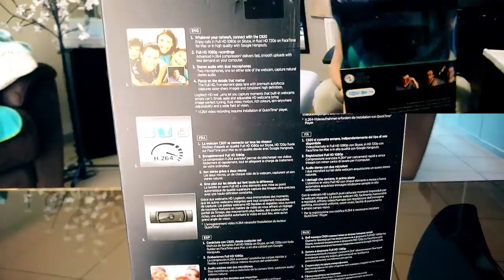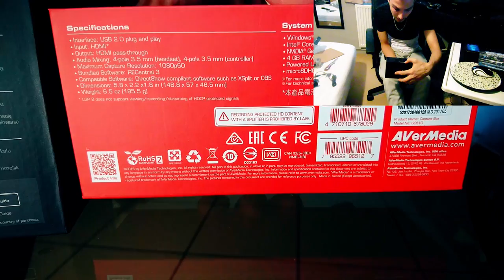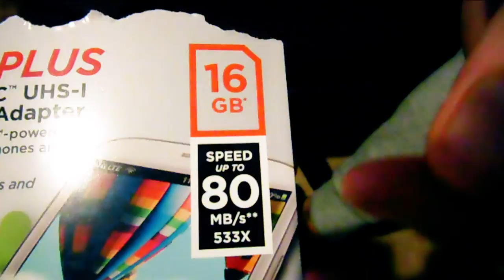BIG UNBOXING #2! 500€! UN GRAND MERCI AU DONATEUR!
AVerMedia Live Gamer Portable 2 pour PS4, XBOX ONE, PC, WII, MOBILE 200€
Logitech C920 80€

Lien de parrainage pour acheté l'avermedia ou la camera logitech :)

Vidéo CoD IW Zombie:
Clés Illimité:

Top Don!!!
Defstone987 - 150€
Tibo's - 100€
Dropdead_boy - 90€
Donovan - 50€
Fraz Game - 45€
Olivier - 30€
187 COD CreV al-pha-187 - 30€
Joohny34 - 25€
SkYzZo - 20€
Akim - 20€
Stephane - 20€
K07C - 15€
Dryz Glitcher - 10€
Cédric - 5€

SoisCool
DropDead_Boy
TrashDead
VirTuOzZ

Musique Outro!